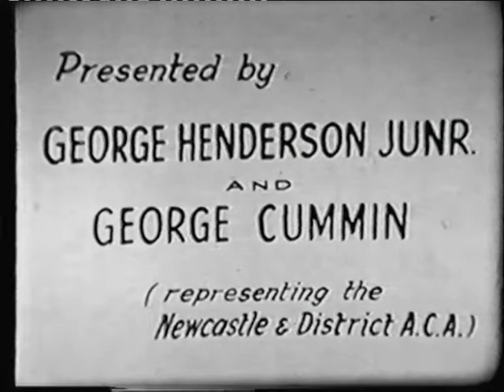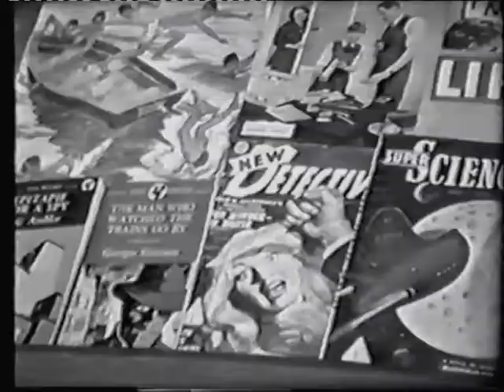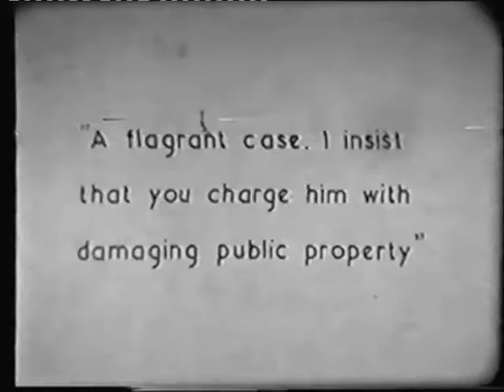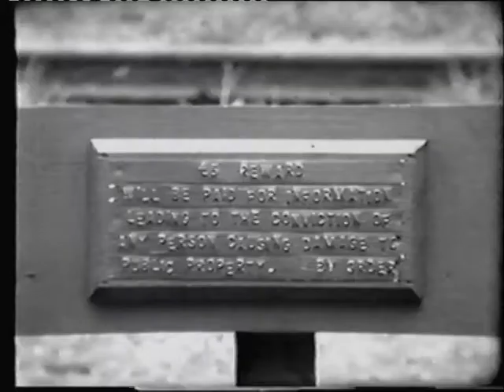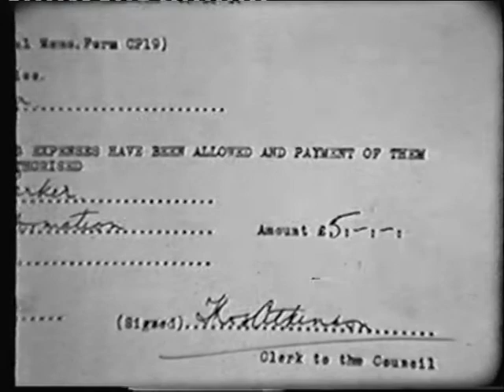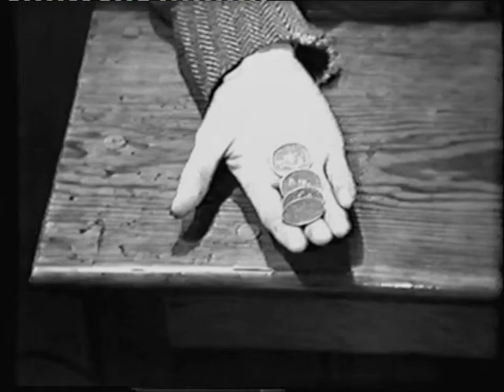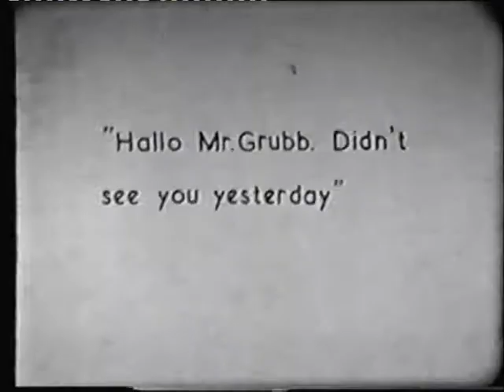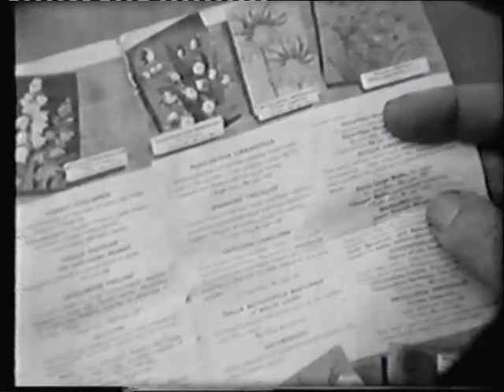PC Grubb's Last Case (1953)